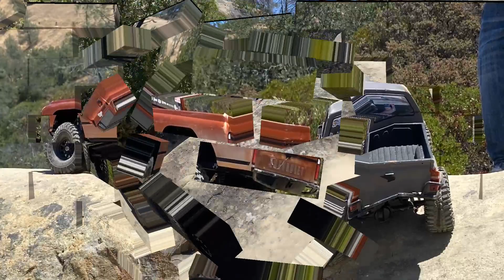Operation 11Charlie rc inc induction ceremony at Rock city California!